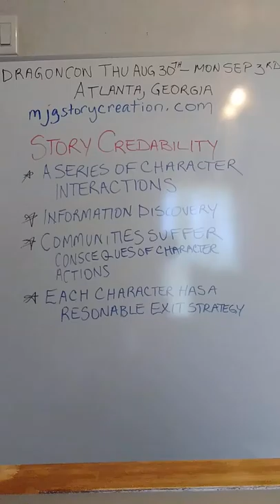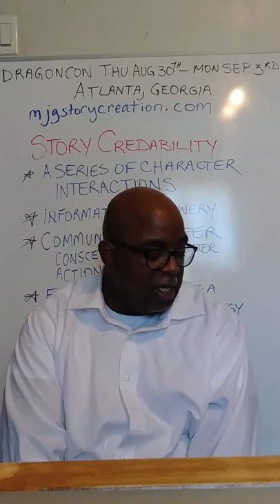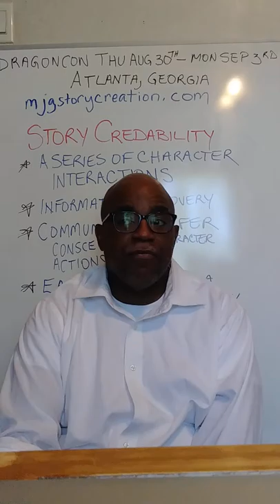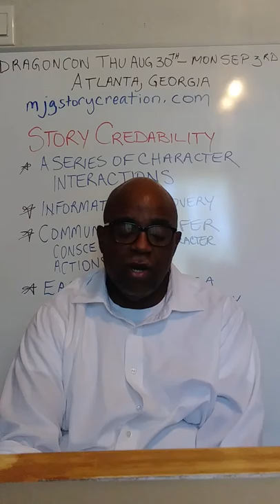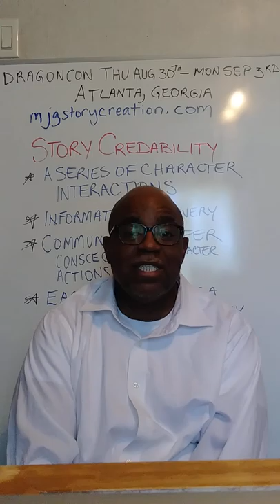In Under Five Minutes - STORY CREDIBILITY